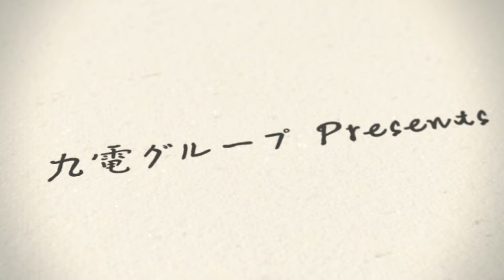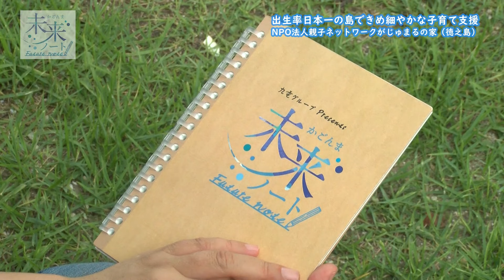第145回「出生率日本一の島できめ細やかな子育て支援 NPO法人 親子ネットワーク がじゅまるの家」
未来をつくろう。
未来をつづろう。

鹿児島でさまざまな活動をしている大人たち。
夢に向かってひたむきにがんばる子どもたち。
みんな、「鹿児島の未来」という
同じ目標に向かって進む大きなチームのメンバーです。
一人ひとりが描く鹿児島の未来への想いを
1冊のノートに手書きでつづっていく。
それが、「未来ノート」です。

第145回は、親子ネットワーク がじゅまるの家